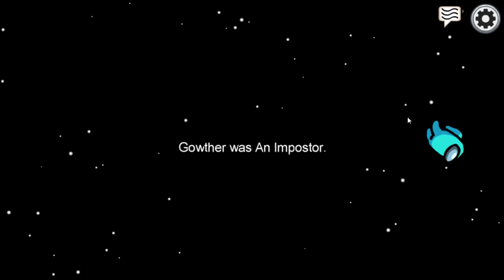LOS 7 PECADOS CAPITALES EN AMUNG US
ESTO ES UN VIDEO RAMDON COMO EL DE ESCANOR
Conviértete en miembro de este canal para disfrutar de ventajas:
APOYA AL CANAL Y EVITA QUE VIVA BAJO UN PUENTE USANDO EL CODIGO DEL CANAL PARA LA STORE EPIC GAMES Y FORNITE  CROSS-PLATFORM6
Y COMO EXTRA LES RECOMIENDO ESTE POR MENOS DE 2 DLL
Y SI NO TIENE DINERO SIEMPRE PUEDEN APROBECHAR LOS JUEGOS GRATIS  DE EPIC